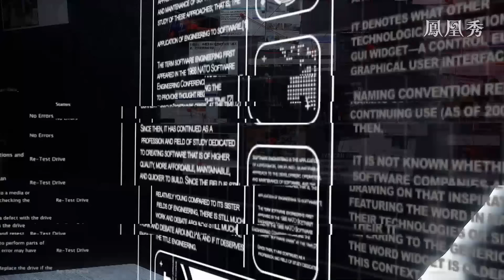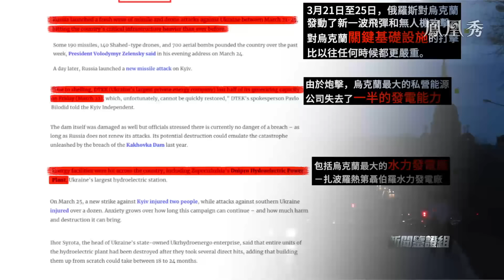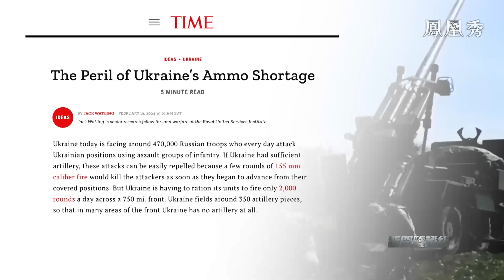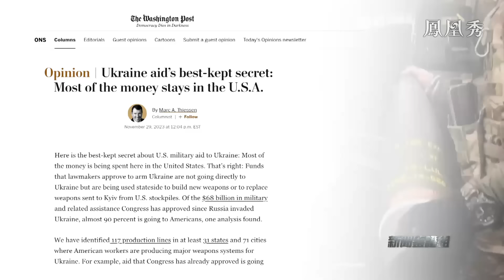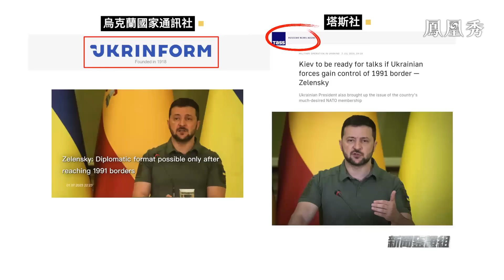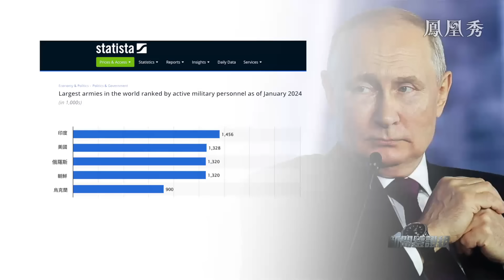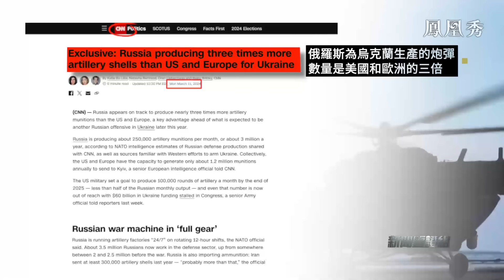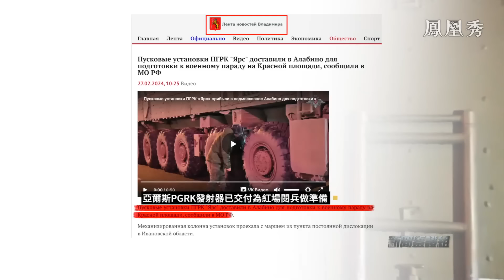《新聞鑒證組》澤連斯基求和談 俄烏戰事近尾聲？｜連斯基被打“服軟”要和談，是子虛烏有還是卻有其事？ ｜20240420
莫斯科音樂廳恐襲，背後黑手指向烏克蘭，俄烏再次劍拔弩張，俄猛烈攻擊烏克蘭，誓將憤怒進行到底？美援助不到位，澤連斯基遇最囧時刻，哭窮+威脅，美國是否就範拿錢？雙重壓力下，有消息稱澤連斯基被打“服軟”要和談？圍繞澤連斯基提出的和談“邊境線問題”，是子虛烏有還是卻有其事？